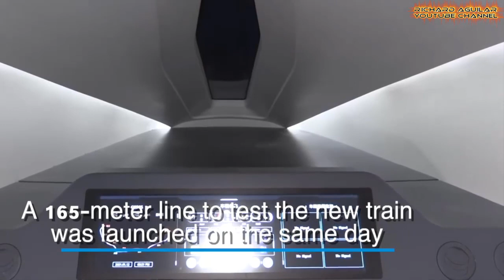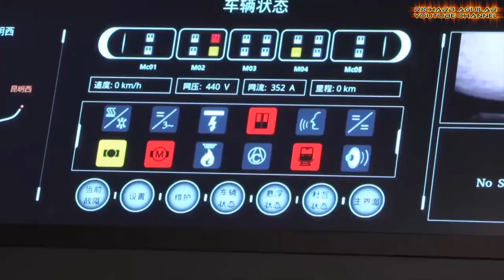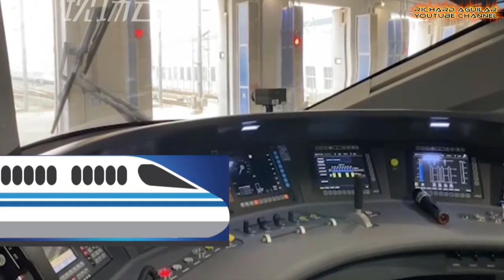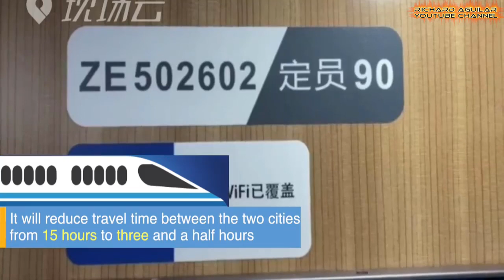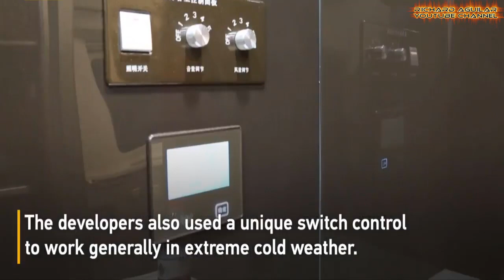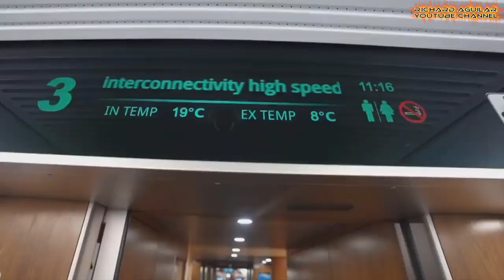China’s Newest Super High-Speed Bullet Trains Surpass America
Today, let’s talk about China’s Newest Advanced High Speed Trains. So, get ready to see something amazing from China. Because what you will see in this video is all about the most advanced and latest high speed trains from China that could be better than other countries.